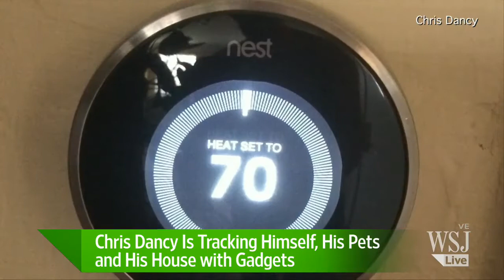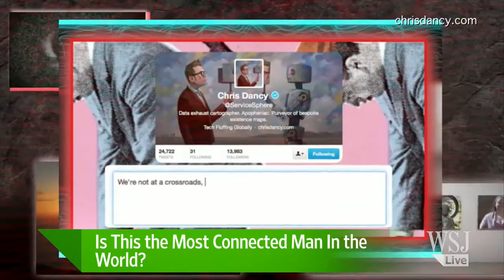Wall Street Journal Chris Dancy Interview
“Technology will continue to play a larger role in our day to day lives, however for [Dancy] that future is now.” – WSJ

Is This the World's Most Connected Man in the World  2014